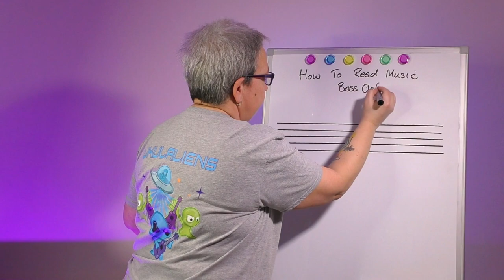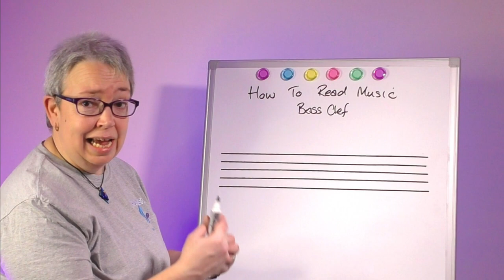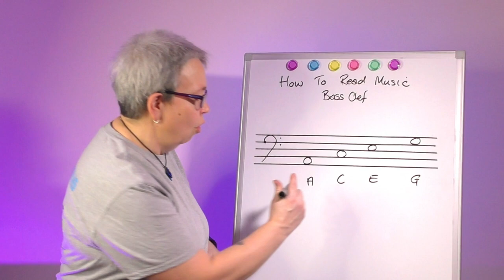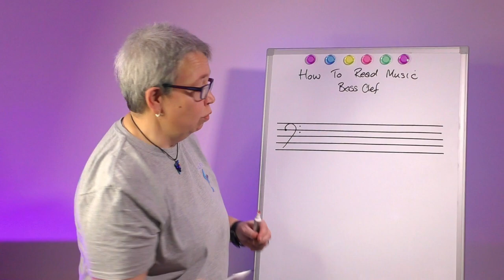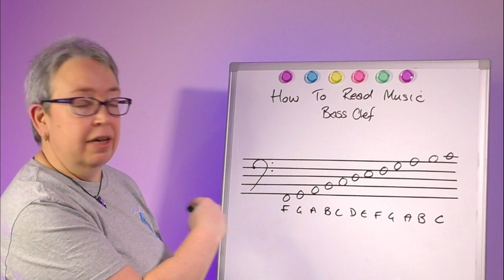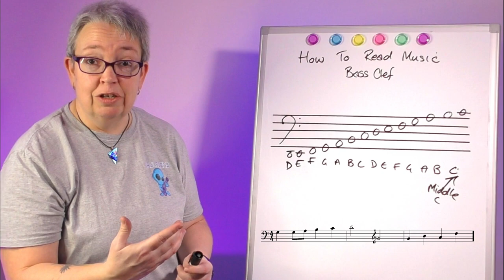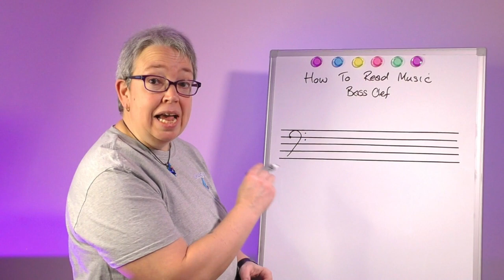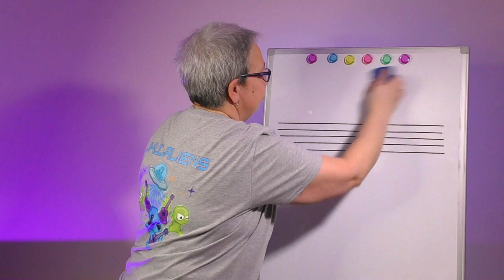How To Read Music - Bass Clef - Basic Music Theory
A guide to reading music and especially reading bass clef notes.

This is part of a small series of Music Theory For Beginners - including treble clef notes, bass clef notes and basic note values.

Help reading music for bass, cello, bass guitar, double bass, bass ukulele, bassoon etc.

As a music teacher I teach music theory to a lot of students. Here is a basic guide to how to read music and a look at music theory, the way I teach it in the classroom.

I will be looking at reading music for both ukulele and bass ukulele very soon and thought this would be a great way of introducing how to read music.

How to read bass clef:
00:00 Intro to how to read music
01:01 Music theory for beginners, what you need to know
01:38 The music stave / music staff
02:04 The bass clef, how to draw a bass clef
02:47 Why is the clef important?
03:06 Notes in the spaces spell All - Cows Eat Grass A C E G
04:07 Notes on the lines - G B D F A - Green Buses Drive Fast Always
05:00 Notes in the bass clef
05:40 Ledger lines in music
06:34 Middle C - very important!
07:17 The grand stave or grand staff, treble clef & bass clef
07:42 When bass clef gets very high change to treble clef
08:39 Teaching bass clef on an instrument
10:19 The pitch - transposing bass clef instruments
12:37 Overview of learning bass clef and how to read music